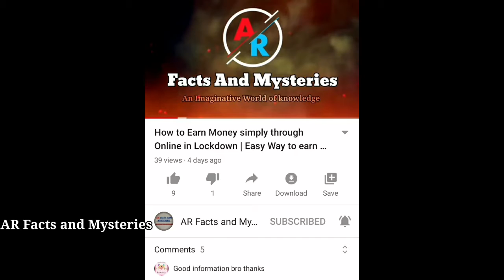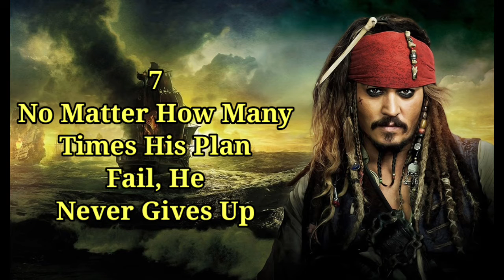Lessons We Should Learn from Captain Jack Sparrow | Pirates of Carribean | AR Facts and Mysteries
New Video out in my Channel about Top Lessons We Should Learn from Captain Jack Sparrow. It is Best Motivational and Inspirational Video.